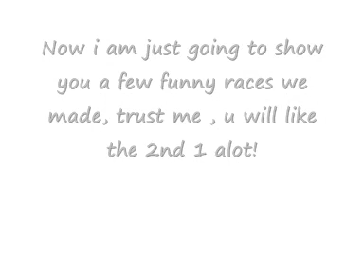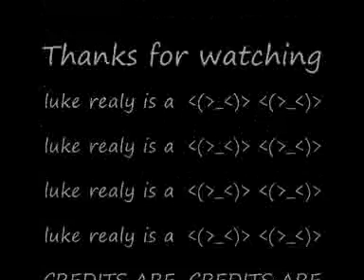Skiing part 2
its part 2! starring a mr jack king